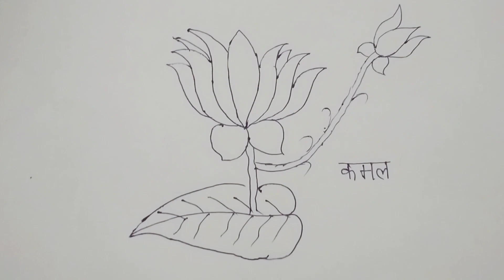How to draw lotus flowers? How do you draw a lotus lotus?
How to draw lotus flowers?
How do you draw a lotus lotus?
How do you draw a lotus flower water lily?